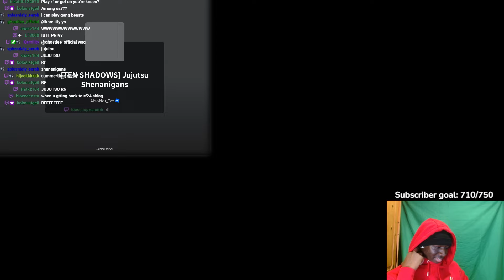Jujutsu Shenanigans But I Put Out a Bounty!